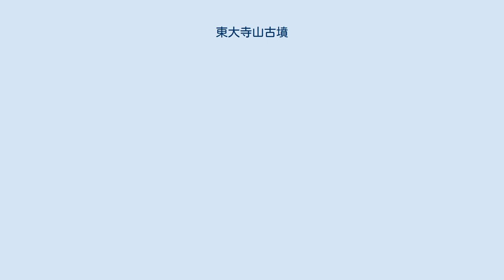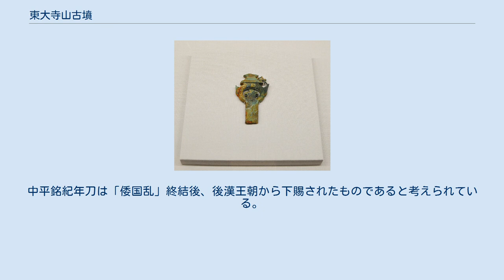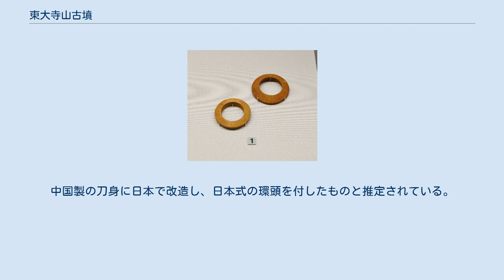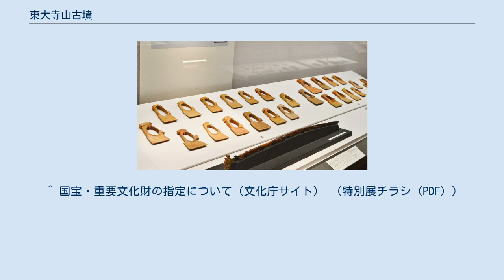東大寺山古墳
東大寺山古墳（とうだいじやまこふん）は、奈良県天理市櫟本町にある古墳。
出土品は国宝に指定されている。
古墳時代前期中葉にあたる4世紀後半頃の築造とされ、副葬品の中には24文字を金象嵌で表し、西暦184年-188年にあたる「中平」年間の紀年銘を持つ鉄刀がある。
 天理市和邇（わに）から櫟本（いちのもと）にかけては、和邇氏族の拠点であり、関連一族が築造したと推定される古墳が平野部との比高差約70メートルの丘陵上に点在している。
その一つが本古墳である。
 この丘陵には奈良県では最大規模の弥生後期の高地性集落遺跡がある。
東西約400メートル、南北300メートルの範囲内に竪穴住居があって、二重の空堀が巡り、空堀の構造は大阪府和泉市の観音寺山遺跡に共通している。
本古墳は、この高地性集落と重複するようにして存在し、その遺跡の役割が終わって150～200年ほど後に築造されている。
 規模・形状は推定140メートルの前方後円墳で墳丘には円筒埴輪を巡らす。
築造時期は4世紀後半ごろ。
後円部の埋葬施設の主体部は、墳丘主軸に平行する木棺を覆った粘土槨があり、長さ推定9.4メートルの及ぶ大規模なもので、主要部分は盗掘を受けていた。
 粘土槨の東西に墓壙が掘られ、豊富な武器や武具が副葬されていた。
その東側の墓壙（粘土槨）から「中平」の年号を持つ刀が出土した。
鉄刀20本、鉄剣9本などの武器類のほか、玉類、腕輪形石製品、滑石製の壺などが出土している。
 「中平」銘鉄刀を含む5本の装飾環頭付きの鉄刀（大刀）の環頭は、様々な意匠を表している。
基本的には楽浪の石巌里（せきがんり）の古墳で出土しているような環の中に三葉形を入れた三葉環である。
三葉環の鉄刀は、福岡市の若八幡宮古墳（4世紀）から出土している。
 鉄刀の中には、家形の環頭（かんとう）をつけた刀もあり、奈良県河合町の佐味田宝塚古墳出土の家屋文鏡の鏡背に表された家屋と形体が類似している。
 金錯銘花形飾環頭大刀先端部（画像下側）に「中平」銘（逆向き）。
東京国立博物館展示。
 刀身の棟の部分に24文字を金象嵌で表した長さ110センチメートルの鉄刀1口が出土した。
鉄刀の刀身の銘文は「吉祥句」を用い、 「中平□□（年）五月丙午造作文（支）刀百練清剛上応星宿□□□□（下避不祥）」 と記されていた。
内容は「中平□年五月丙午の日、銘文を入れた刀を造った。よく鍛えられた刀であるから、天上では神の御意に叶い、下界では禍を避けることができる」という意味である。
 中平とは後漢の霊帝の年号で、184～189年を指し、「倭国乱」（『魏志』倭人伝）「倭国大乱」（宋書）が終結した時期、2世紀の末である。
中平銘紀年刀は「倭国乱」終結後、後漢王朝から下賜されたものであると考えられている。
この鉄刀がいつどこで入手され、本古墳に副葬されたのかは分からない。
しかし、この地の人たちが中国の後漢と通交があったのではなかろうかと考えることができる。
 鉄刀に着けられていた環頭は鳥文飾りであり、刀身は内反りしていて、日本の前期古墳に特有の直刀とは違い、中平の年号が示すように中国（後漢）製である。
中国製の刀身に日本で改造し、日本式の環頭を付したものと推定されている。
 棺外東側の被覆粘土中から出土した刀・槍郡の一振で、環頭飾り部分と鉄刀本体部分は別々に造られたものである。
環頭部分は青銅の鋳造品で、環頭の外側に様々な装飾を施し、そのデザインは直弧文を刻んだ環の中に三葉文を置き、上端に花形飾りを付ける。
その横に角形の突起を一対、鳥形の飾りを一対付ける。
このような飾りの環頭大刀が三点出土しており、そのうちの1点が「中平」鉄刀である。
 官報告示の国宝指定名称には、「金属製品」「石製品」等の明細が記載されていないが、「よみがえるヤマトの王墓 - 東大寺山古墳と謎の鉄刀 -」（東京国立博物館企画展、2011）（参照：）、「創立80周年記念特別展 よみがえるヤマトの王墓 - 東大寺山古墳と謎の鉄刀 -」（天理参考館企画展、2010）（参照：）の出品目録によれば、当古墳出土の金属製品、石製品等には以下のものが含まれる。
 ^ 後漢の年号 ^ e国宝「東大寺山古墳出土品」 ^ 独立行政法人文化財研究所・奈良文化財研究所（2005）152ページ ^ 大和東大寺山古墳出土品 - 国指定文化財等データベース（文化庁） ^ 平成29年...